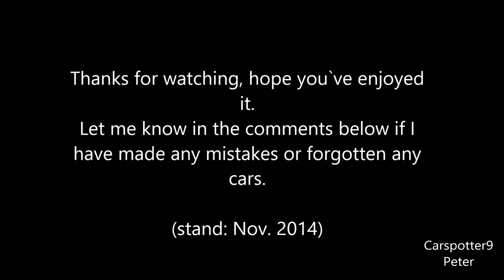TOP 10 | Most expensive ONE-OFF supercars ever!!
A TOP 10 compilation of the worlds most expensive ONE OFF supercars ever built!!

stand: Nov. 2014 (so there might already be new cars)